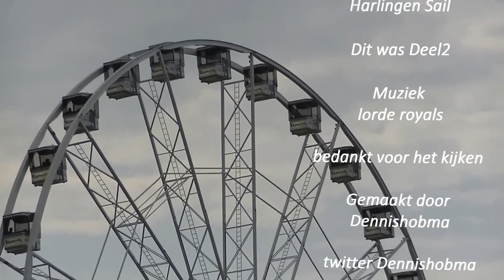The Tall Ship Races 2014 Harlingen Sail Deel2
The Tall Ship Races 2014
Harlingen Sail

Dit was Deel2

Muziek
lorde royals

Gemaakt door
Dennishobma

twitter Dennishobma

aflevering van The Tall Ship Races 2014 van deel1 tot deel 7